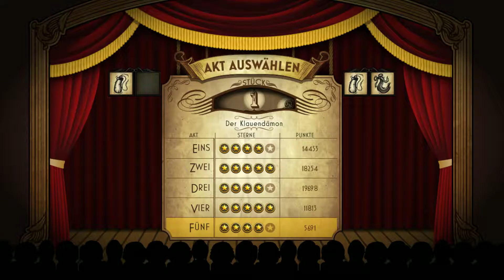FOUL PLAY #05 - Der Klauendämon Let´s Play Deutsch UHD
Unsere NeonGreenMonkeys sind nicht nur eine verrückte Affenbande. Nein, Sie können auch very british sein.

Baron Sebastian Dashforth ist ein Gentleman alter Schule und obendrein ein Dämonologe. Ende des 19. Jahrhunderts hat er zusammen mit seinem Partner, Mr. Scampwick, die Welt bereist, um sie vor Kreaturen der Hölle zu schützen. In Ägypten machen unsere Helden einen erschreckenden Fund, der sie nicht mehr loslassen wird...

Doch die Geschichte ist nichts als ein Theaterstück.

Seid bei der Inszenierung dabei, ob unsere Helden das Publikum bei Laune halten können oder für ihre schlechte Darbietung abgestraft werden.

Wer erobert das Rampenlicht, auf wem sind die Scheinwerfer gerichtet?

Ein Spaß für die ganze Familie sowie für Vampire, Werwölfe, Mumien, britische Kolonialsoldaten und und und.